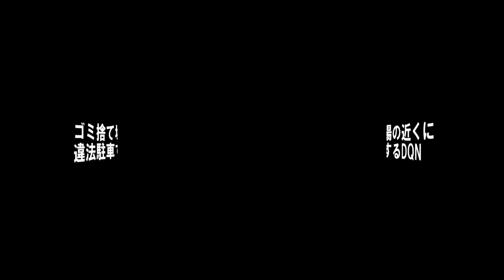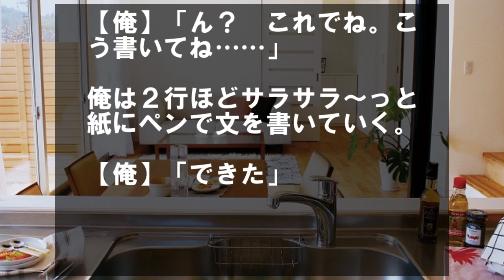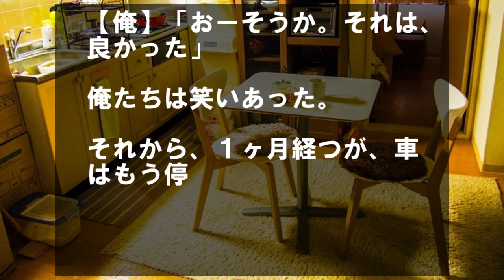ゴミ捨て場の近くに違法駐車するDQN→張り紙を貼った結果wwwww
クラスの秀才が授業中に知恵の輪。教師にバレて、教師は知恵の輪を見つめ…

ヤンキーにカツアゲされ、「空手やってるんだぞ、強いんだぞ」と言った結果

ゴミ捨て場の近くに、
違法駐車しているDQNがいる。

そいつのせいで、
ゴミを捨てにくいんだそうだ。

それを聞いた俺は、
紙とテープ、ペンを借りて、
張り紙を書いた。

帰る途中のその張り紙を
DQN車に貼ってやった。